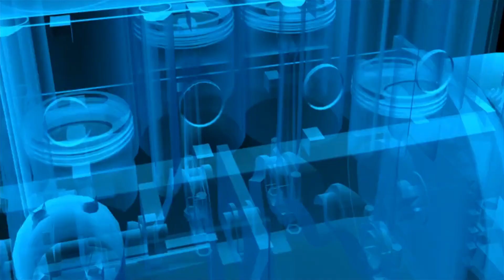Settlement Analysis of Soil Replaced with Fine Aggregate of Recycled Concrete as Foundation Material